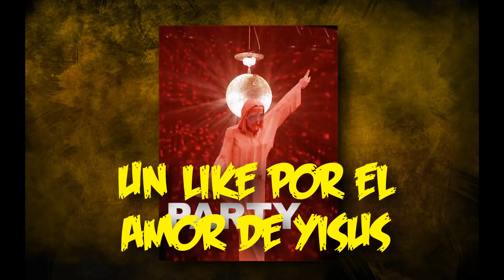NOTICION! CONFIRMADO AWAKENING/DER EISENDRACHE SALDRA EN OLD GEN!! (360/PS3)